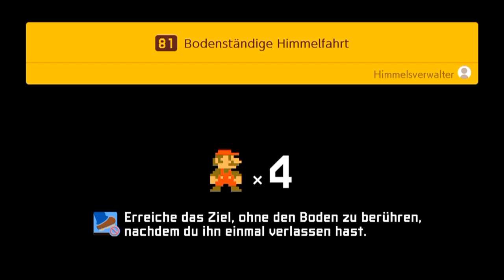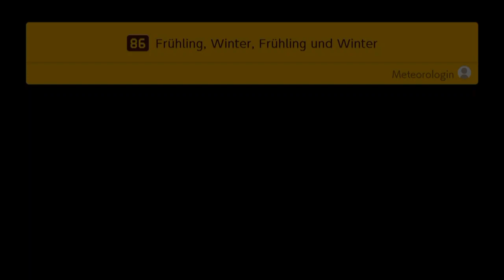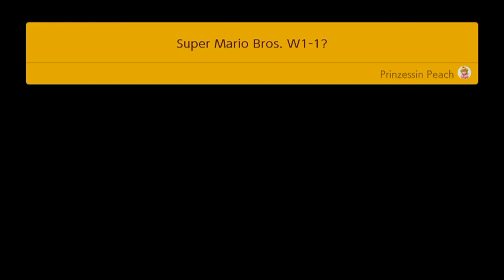[36] Bau Toadette! Bau!! || Super Mario Maker 2 (Blind) – Let’s Play